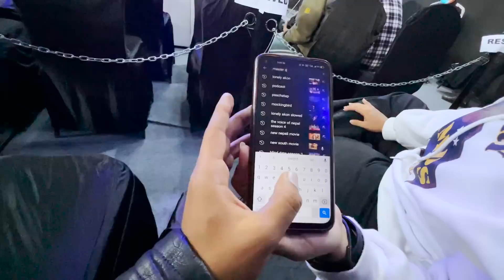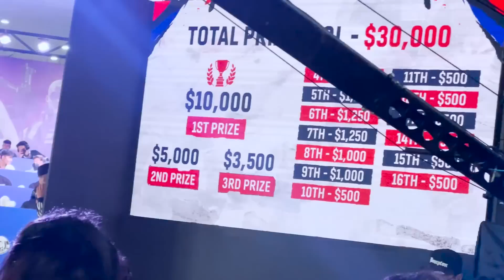Yahooo Vet Vayo @cr7horaaYT😍 Pubg Lan Event Finale 😱 | Ep - 130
Namastey Pyaro Family finally hamro pyaro dai @cr7horaaYT vet vayoo ekdam khusi chu, sabailey share gardinus na hai family :)

dherai dherai maya family :)

Meetup with Nepali Gamers babal vayo thank you family :)